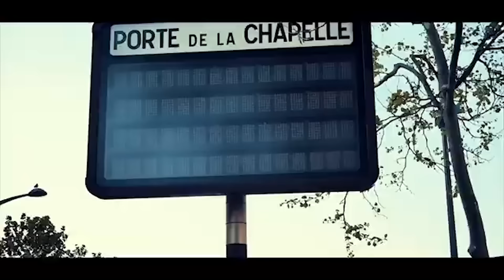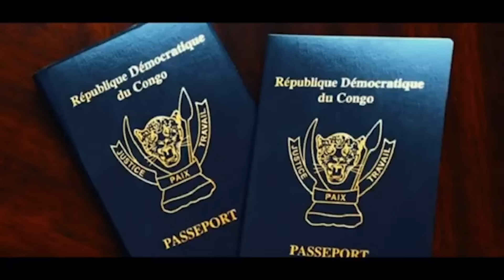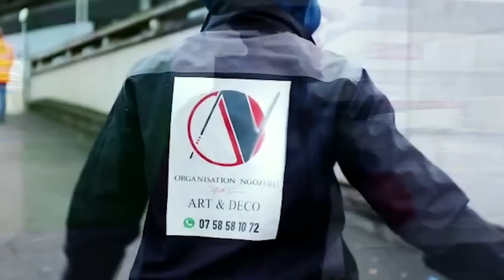SOLOLA VÉRITÉ KIMBANGU SOLO DEMANDE DES VISAS POUR SON ORCHESTRE À FALLY, FERRE DEVAIT FAIRE PAREIL